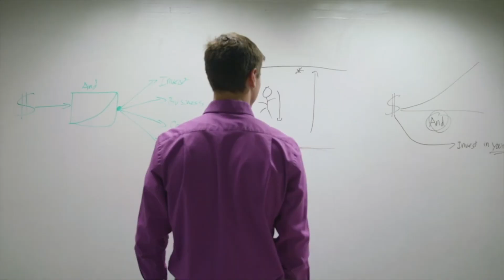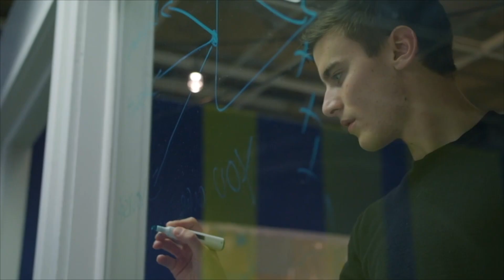The AND Asset Handbook: The AND Asset Overview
In today's Better Wealth Episode, I am joined by Aaron Diemer as we walk through the AND Asset Handbook Chapter-by-Chapter. In this episode Aaron will be reading Chapter 2: The AND Asset Overview, while I add some commentary at the end. Get your own copy of our new updated “AND Asset Handbook” and follow along with us as we read and discuss this powerful resource.

Caleb Guilliams

Videos